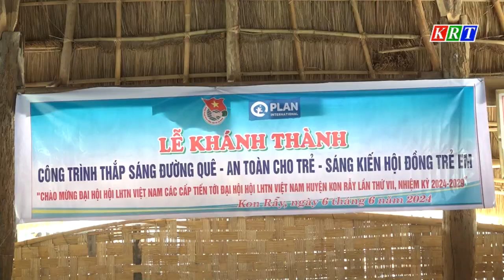Công trình “Thắp sáng đường làng quê em” ở huyện Kon Rẫy phát huy hiệu quả